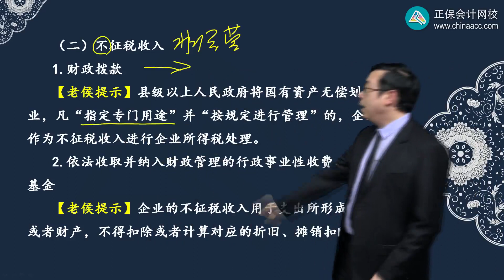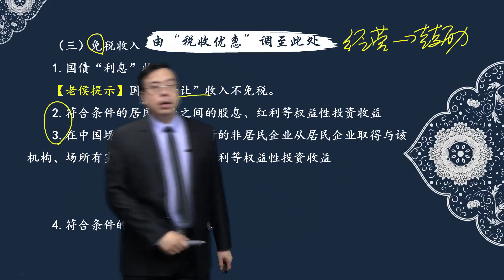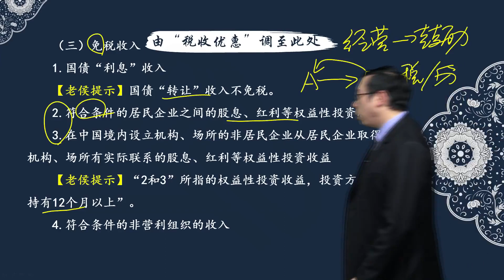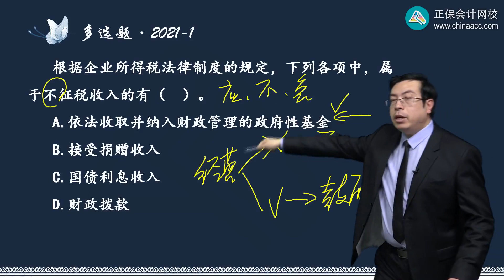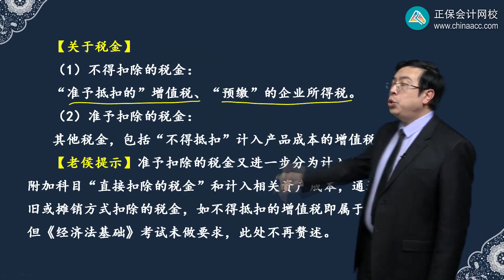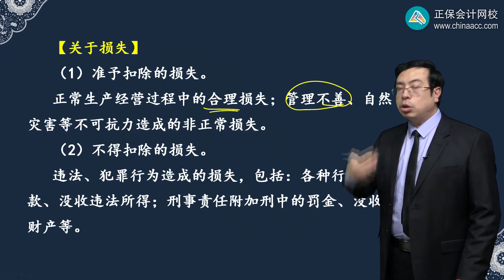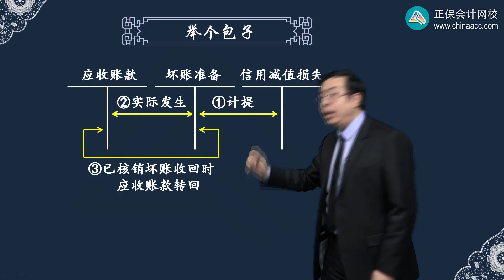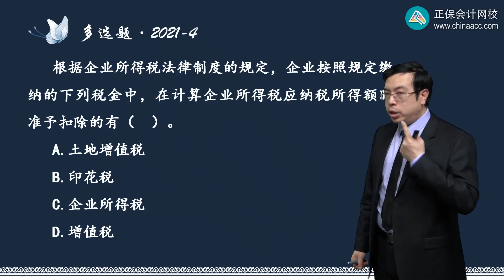2022 初级会计师 经济法基础 侯永斌0603第03讲 不征税收入、免税收入、税前扣除项目概述